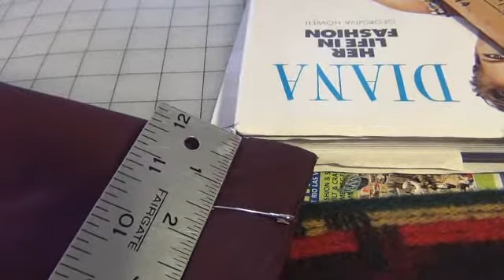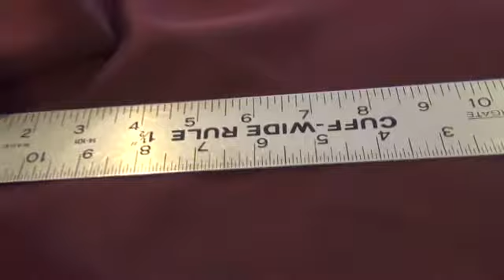SEWING BY LOAN SF TAPER 2 SIDES PANTS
HOW TO TAPER 2 SIDES  PANTS